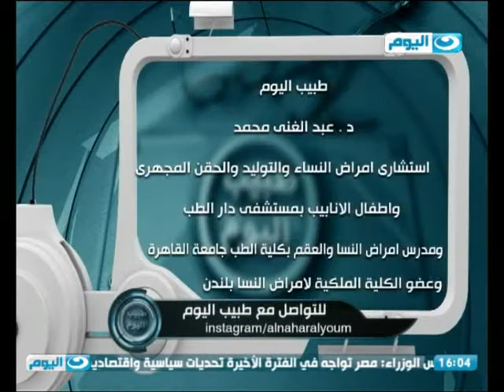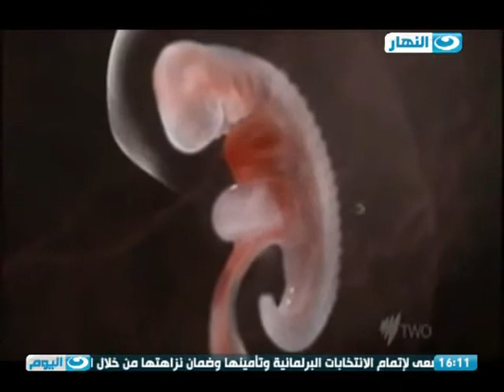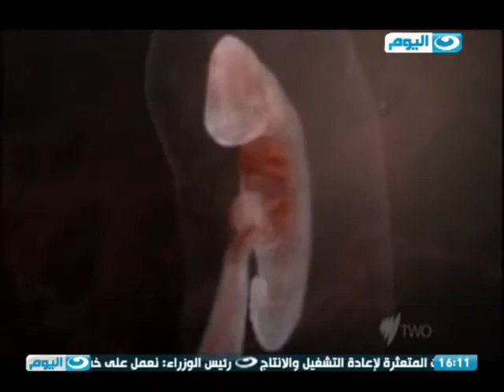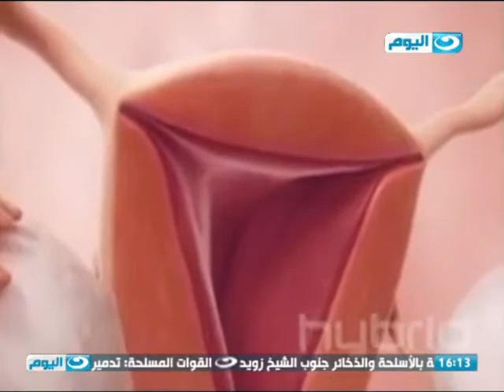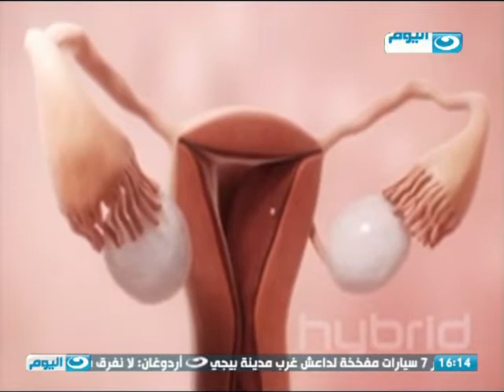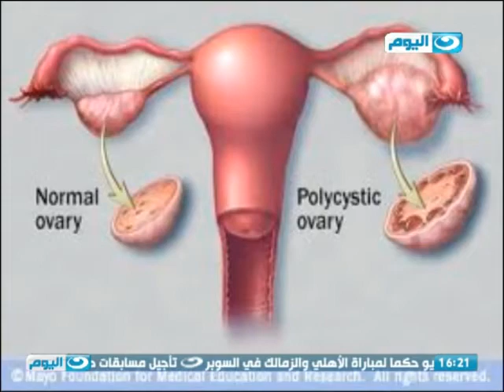طبيب_اليوم | تأخر و مشاكل الحمل مع الدكتور عبد الغني محمد